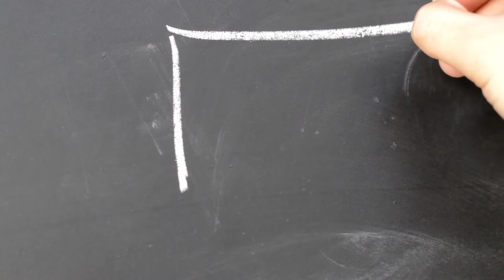Writing On A Blackboard - Free Stock Creative Commons Video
Free video that you can use for any personal and commercial purpose about Writing On A Blackboard.